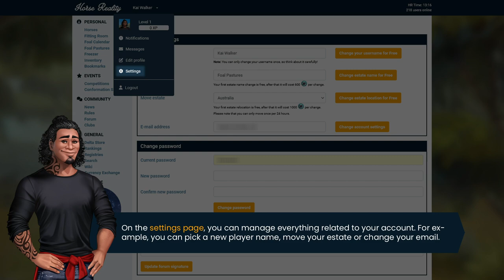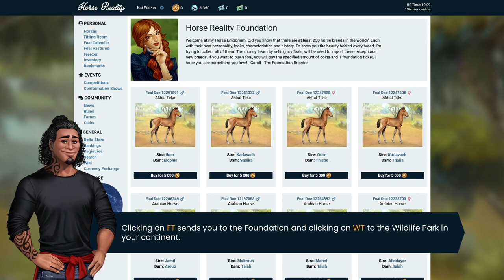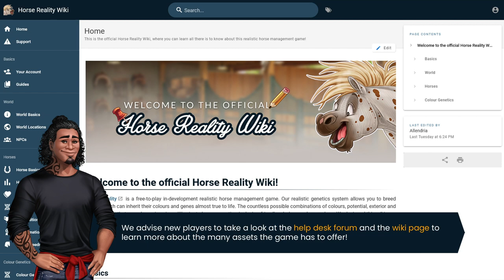Horse Reality - Beginner's Guide #1 - Starting Up!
Today, we will be showing you how to start playing Horse Reality! We will walk you through Horse Reality basics and how to get started.

If this is your first time seeing our game, please check it out below!

Follow Horse Reality!